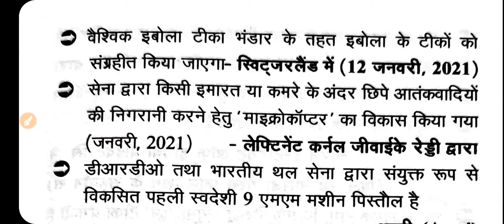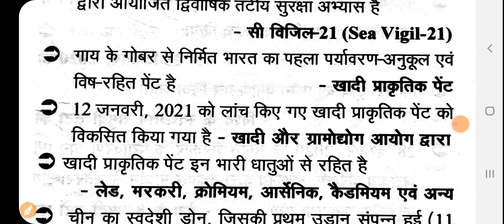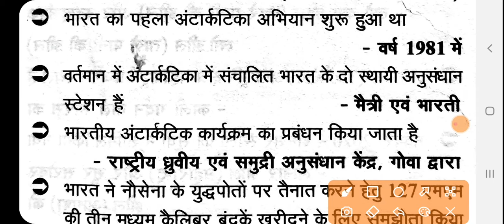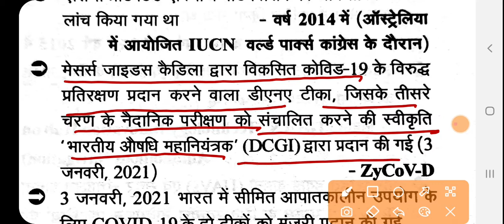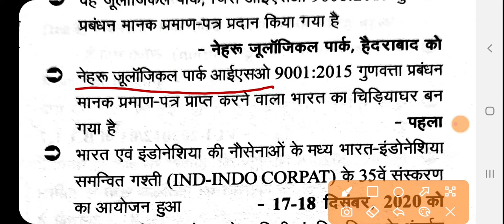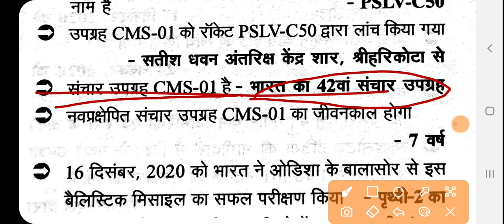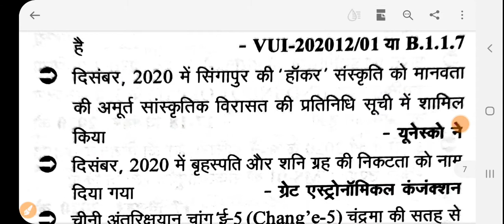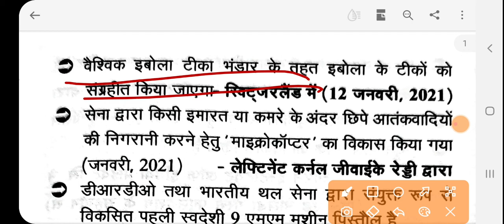UPHESC ASSISTANT PROFESSOR EXAM || UNIT-01 समसामयिक मुद्दे || विज्ञान के क्षेत्र में नवीनतम शोध